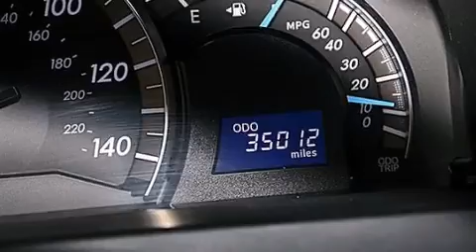Used 2013 Toyota Camry Palm Beach FL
Haz clic aquí para ver el precio Hemos tenido el honor de servir a la zona de Lake Worth fl , le prometemos que su experiencia superará sus expectativas ! Year : 2013 Make : Toyota Model : Camry Engine : Motor con 4-Cil de 2.5L Trans . : Transmisión Automática de 6 Velocidades Millaje : 35,005 Stock : 69622 Offleaseonly.com 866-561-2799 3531 Lake Worth Rd Lake Worth , fl 33461